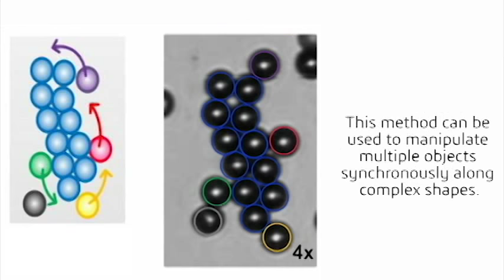Sounds Cool: Using Ultrasound to Enable Self-Driving, Particles and Cells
Researchers at the University of California, San Diego have developed a new tool to manipulate and guide microparticles using sound waves. This novel method relies on generating a localized trapping forces around an engineered microstructure. The speed and orientation of the traveling microparticles can be easily modulated by changing operating parameters. It can even be used to guide live cells though maze structures.

ACS Appl. Mater. Interfaces. 2017
DOI: 10.1021/acsami.7b15237

Topographical manipulation of microparticles and cells with acoustic microstreaming